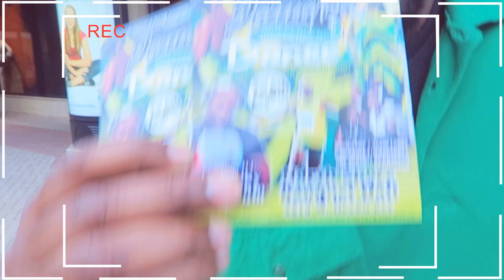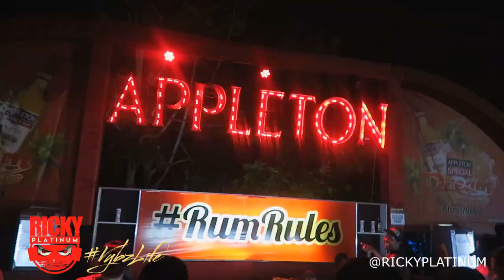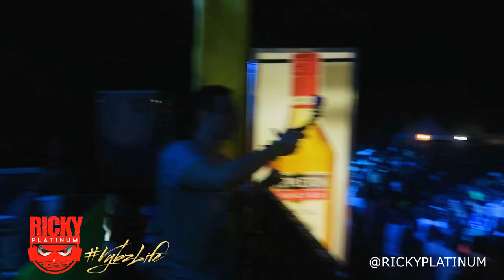RICKY PLATINUM ~ VYBZ LIFE 3 (BACK2BACK)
Take a journey with Ricky Platinum from Jamaica to Chicago, then back to Jamaica! Watch as Ricky Vybz Up each event.

RICKYPLATINUM.COM

Edited by Zulan Obrien